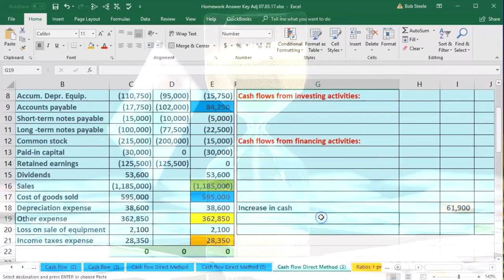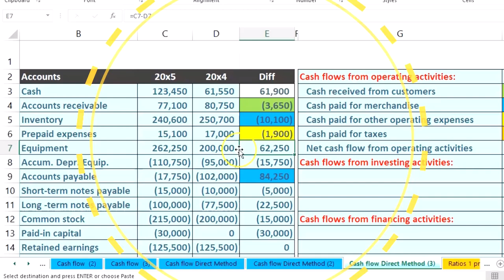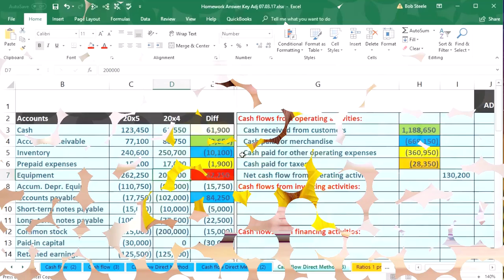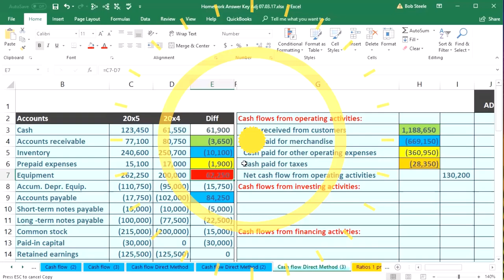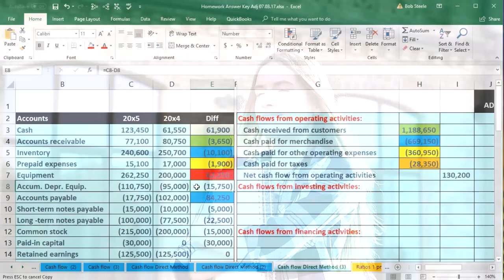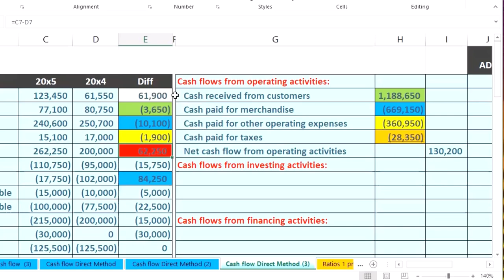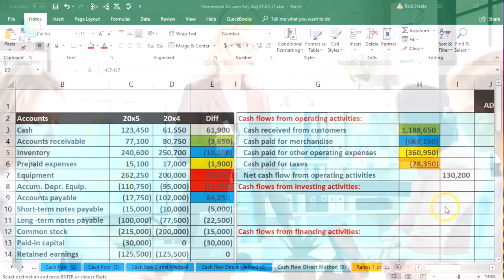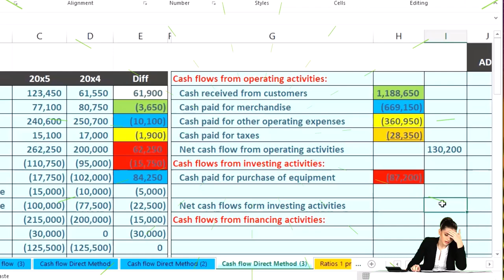Hoja de Trabajo Método Directo Efectivo de la Ley de Inversiones Estado de Flujo de Caja 190.20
Hoja de Trabajo Método Directo Efectivo de la Ley de Inversiones Estado de Flujo de Caja
Contabilidad financiera